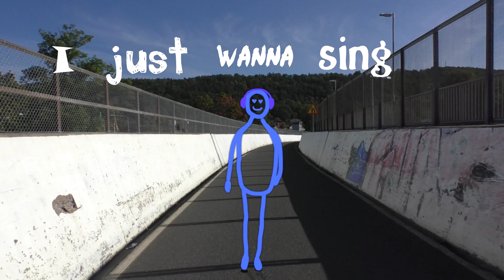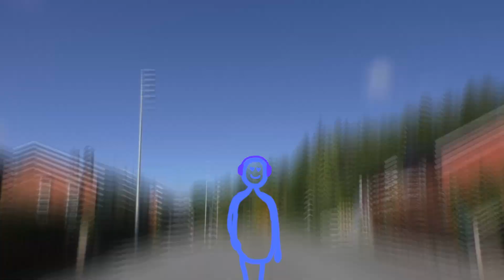Arrived - My melody ft. Hanna (Music & Lyric Video)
Hope you'll enjoy my music!